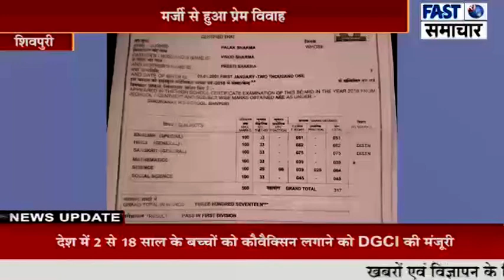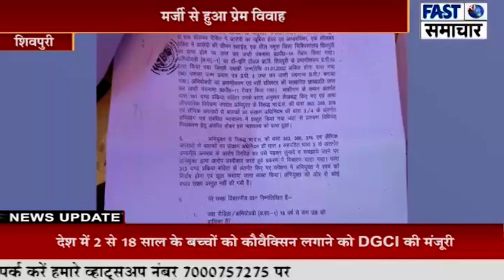मर्जी से हुआ प्रेम विवाह ,मायके बालों ने पति को नाबालिंग बताकर करवाई जेल ,महिला हुई बेहोश